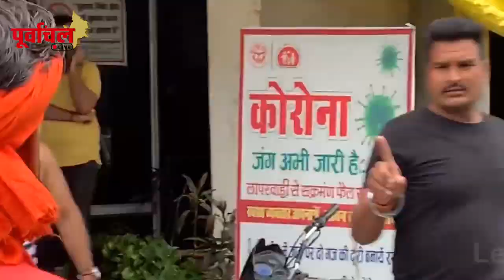अब होंगे पवन सिंह के फैंस सपने पूरे , आने वाली है इन गानों की update….PL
अपनी जन्मभूमि आरा से कर्म भूमि लौटे पवन सिंह क्या देंगे एक बढ़कर एक धमाके ! जानिए पूरी खबर  !